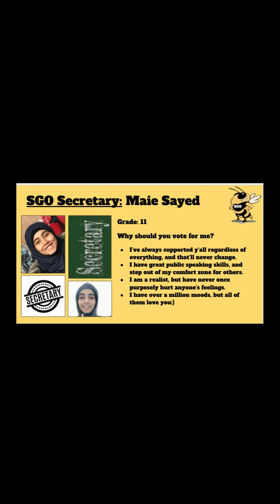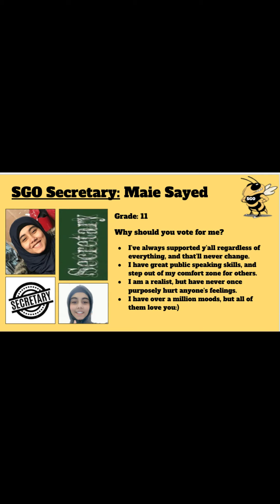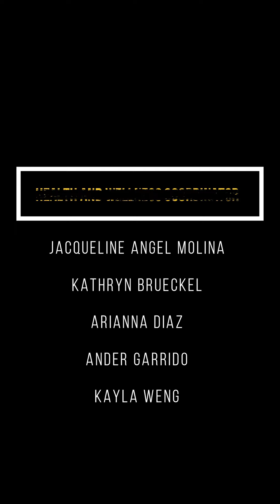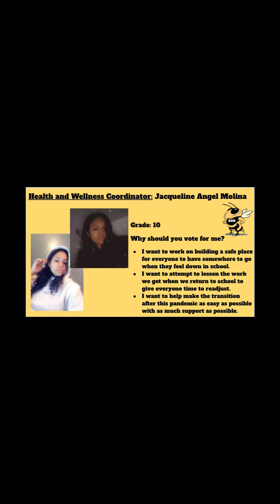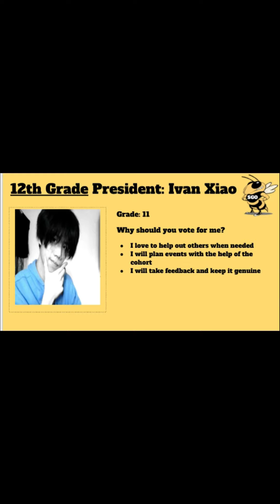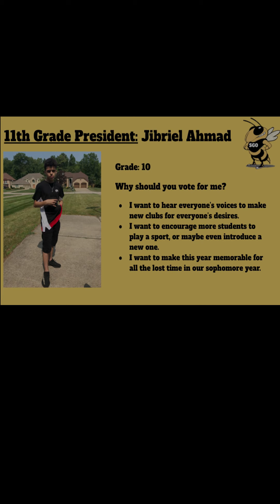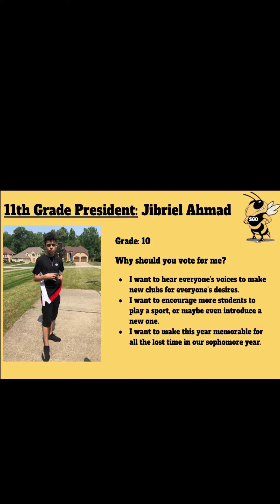HSTAT Student Government Election 2020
Watch our candidates give their speeches for the upcoming 2020 student elections.